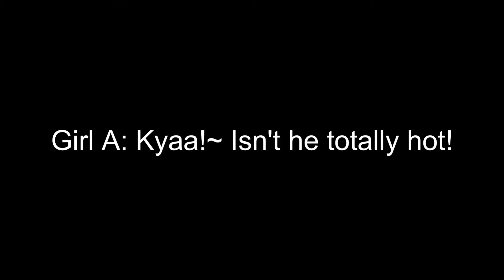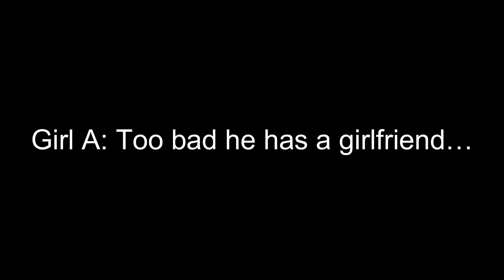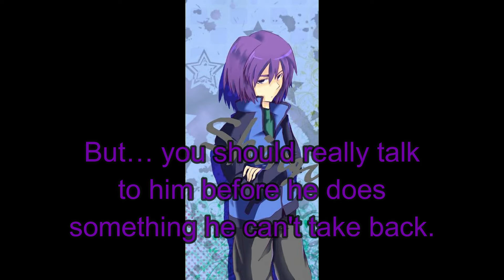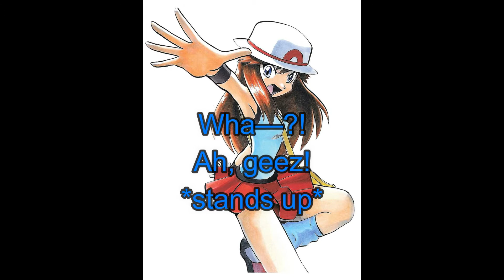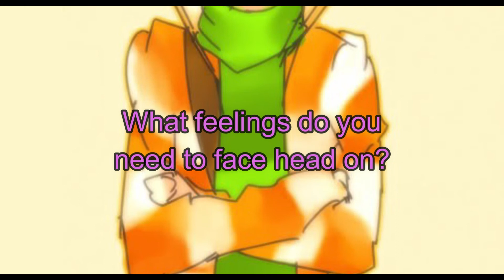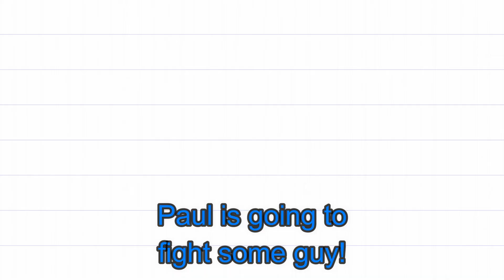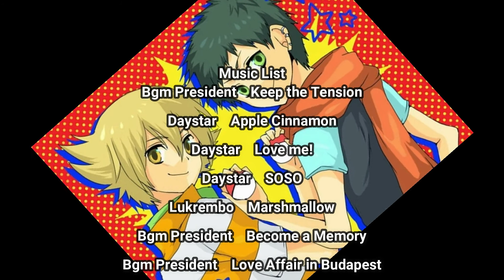Pokemon Academy: Love ♡ Wars episode 7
Music and most images are not mine. I found most of the images on google, although there are some images I have drawn mixed in.

See below for the Music List used in this video.

Okay, so I've made the transition at last! This computer is much faster and I was able to finish making the episode without as much lag and crashes!.
I'm still in the process of job-hunting while I'm in my last semester of school, so I'm not sure if I'll be able to upload in the next 2.5 months again, but I feel once school is over with and I only have work holding me back, I can get a lot more video making done. I want to finish this series and make it even better than it was before!

Daystar    Love me!
Daystar    SOSO
Lukrembo    Marshmallow
Bgm President    Become a Memory
Bgm President    Love Affair in Budapest
Lukerembo    Kitchen
Daystar    The Moon

These tracks are all from YouTube and belong to their original owners.